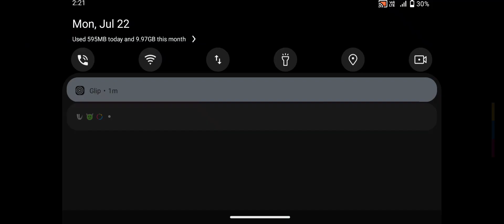Zombie Evil Horror 4 - Zombie Game - Android GamePlay #184